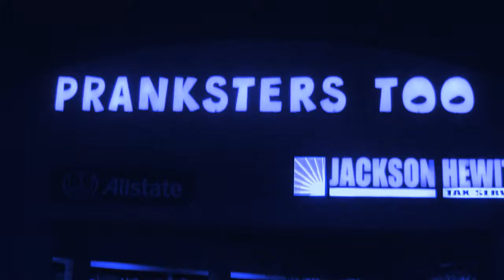Blue on Black 4/13/2014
A cover of the song "Blue on Black" performed at Pranksters Too on April 13, 2014. Only 2 cameras on this one. Edited in Hitfilm 2 Ultimate.